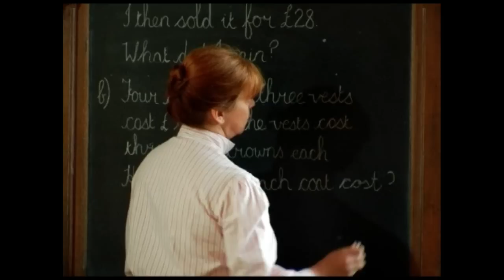Beamish Museum - Women's Suffragette Movement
The issue of Women's Suffrage is explored here by six characters, each with different views both for and against women's right to vote.

Meet the Miner, Shop Keeper, Wealthy Daughter, Teacher and Miner's Wife. Find out more about why even some women were against having the vote for themselves while others were committing crimes to fight for their cause.

This resource is designed to be used in the classroom to stimulate discussion and is a good aid to prepare for the Suffragette Rally.

The Suffragette Rally is an exciting education activity which can be booked for school groups at Beamish. It involves dressing up and rallying through the 1913 Town street before speaking in a real debate about the issues the people were talking about at this time of political upheaval.